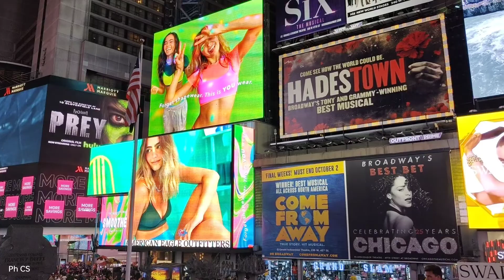Times Square by night newyorkcity nyc timessquare manhattan newyork 🇺🇸